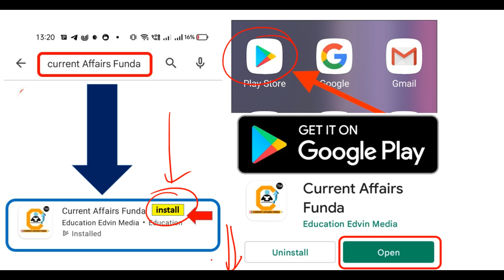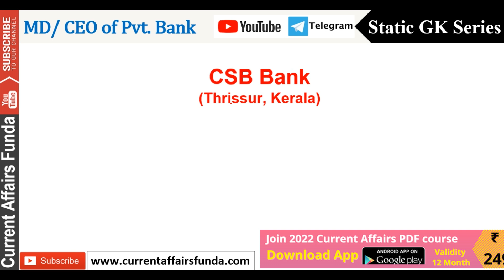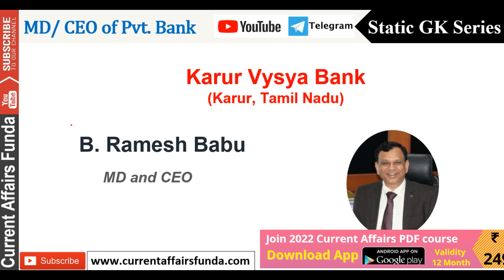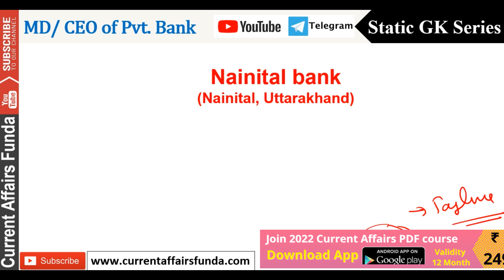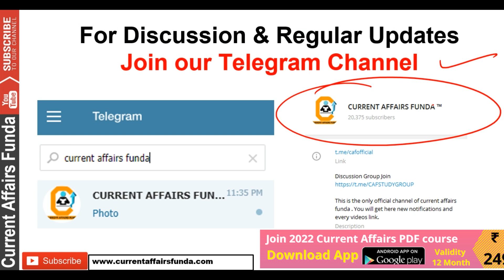Pvt BANK CEO & MD , Headquarter - 2022 Updated सभी PSB बैंक के सीईओ & ऍम डी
Get e subscription of Current Affairs 2021-22 PDF Course

Course included -

- 12 Month Current Affairs Available
- 12 Month banking Awareness MCQ
1 Year Current Affairs PDF e- Subscription 2021 & 2022

Common Queries -

Oliveboard Mock Analysis and Practicemock MOCK Analysis